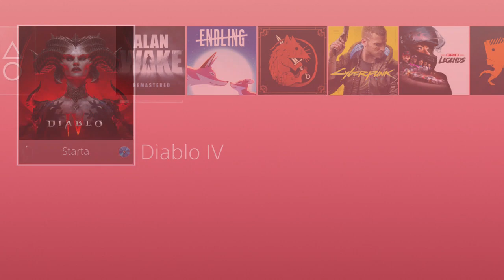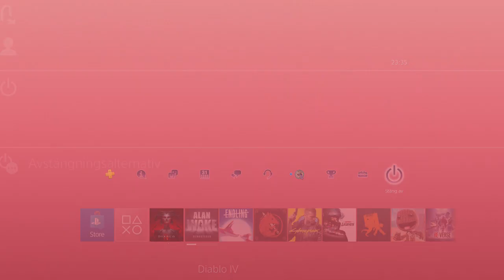Diablo 4 -PART9- The Bloody Woods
//_Nilshaxard